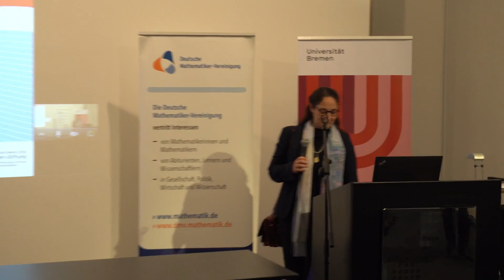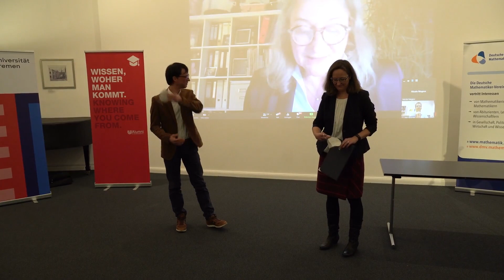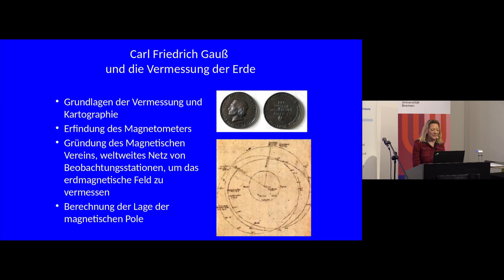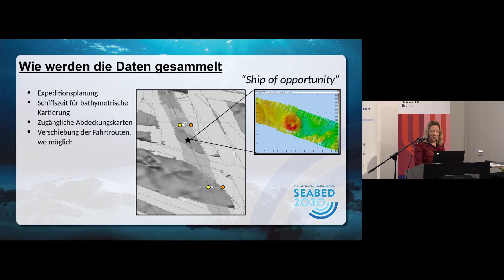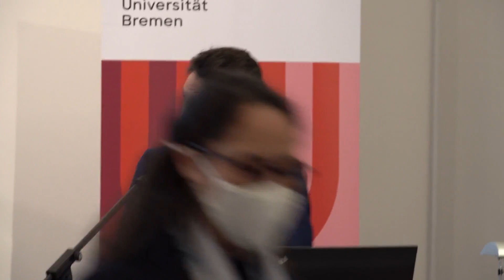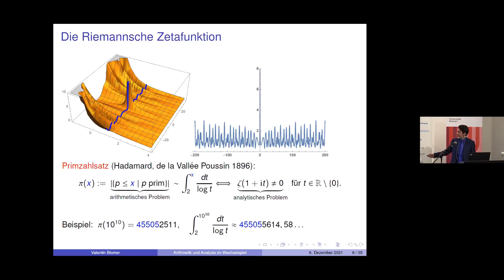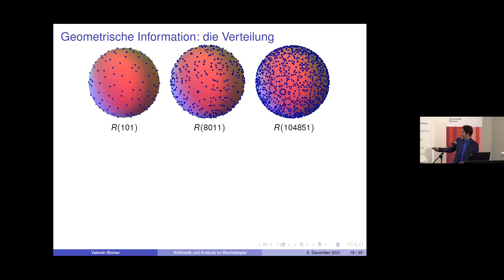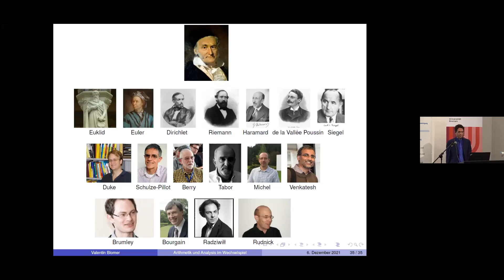Gauss Vorlesung in Bremen 2021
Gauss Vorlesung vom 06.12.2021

0:00 Begrüßungsbildschirm
0:11 Fereol Mazas, Violinduo Nr. 2 Opus 86: Allegro Maestoso (gespielt von Anne Hüttmann und Cornelia Vogt)
6:15 Eröffnung durch DMV-Präsidentin Prof. Dr. Ilka Agricola
9:38 Grußwort der Senatorin für Wissenschaft und Häfen Dr. Claudia Schilling
14:12 Grußwort des Rektors der Universität Bremen Prof. Dr.-Ing. Bernd Scholz-Reiter
17:01 Verleihung des von Kaven-Preises, Laudatio von Prof. Dr. Kerstin Schill (Vizepräsidentin der DFG)
29:42 Übergabe des von Kaven-Preises an Prof. Dr. Moritz Weber
31:00 Johann Sebastian Bach: Duette (gespielt von Anne Hüttmann und Cornelia Vogt)
37:36 Vortrag "Die Vermessung des Ozeans - was wir wissen und nicht wissen", Prof. Dr. Antje Boetius (Alfred-Wegener-Institut, Universität Bremen und MPI für Marine Mikrobiologie)
1:02:40 Fereol Mazas, Violinduo Nr. 2 Opus 86: Andante con moto, Bolero (gespielt von Anne Hüttmann und Cornelia Vogt)
1:09:05 Gauß-Vorlesung, Laudatio von Prof. Dr. Jan Bruinier (Technische Universität Darmstadt)
1:18:08 Gauß-Vorlesung "Arithmetik und Analysis im Wechselspiel", Prof. Dr. Valentin Blomer (Universität Bonn)
2:16:34 Schlussworte